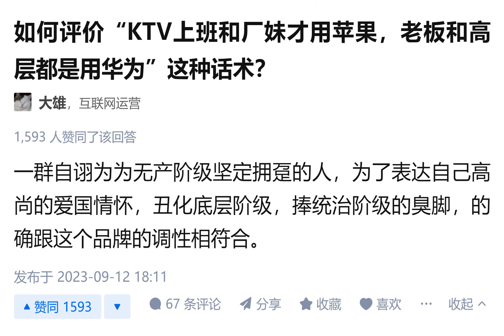因为孟晚舟用MAC，所以孟晚舟是厂妹